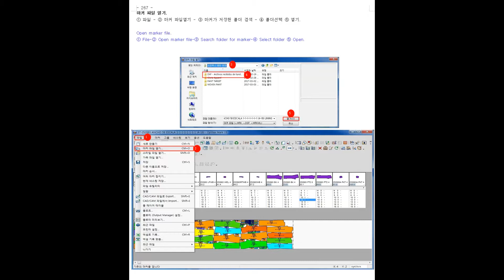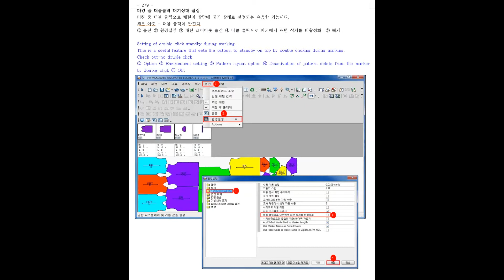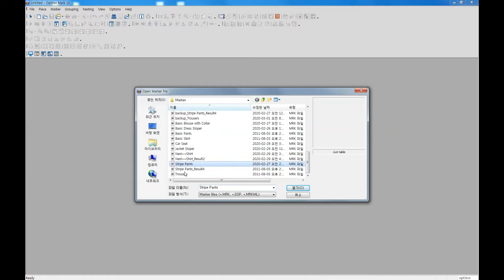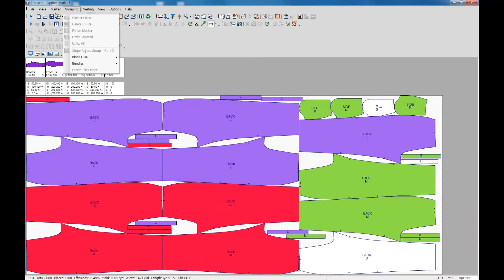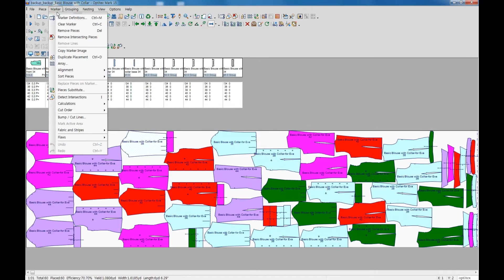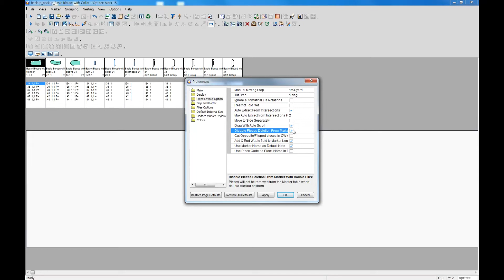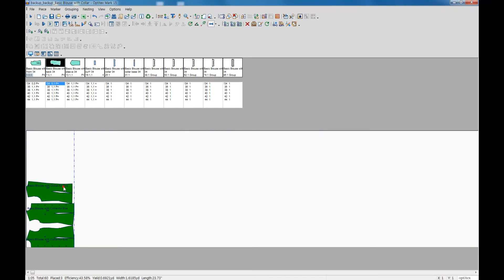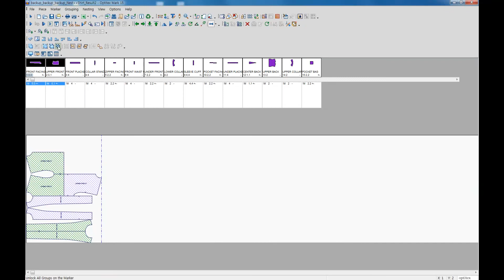optitex marker/Open marker file/ Find tool options/Preferences.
마커 파일 열기.
① 파일 - ② 마커 파일열기 ③ 마커가 저장된 폴더 검색 - ④ 폴더선택 ⑤ 열기.
Open marker file.
① File-② Open marker file-③ Search folder for marker-④ Select folder ⑤ Open/Unit setting.